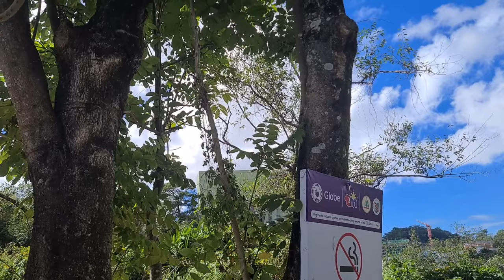The Invasive African Tulip Tree in the Philippines, A Spreading Menace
A look at the invasive African Tulip Tree (Spathodea campanulata) in the Philippines.  In this video we'll also look at why the tree is considered an invasive species in the Philippines, and the effect of the tree on stingless bees (Tetragonula sp.).

Additional information from:
Department of Environment and Natural Resources-BiodiversityManagement Bureau (DENR-BMB). (2016). The National Invasive Species Strategy and Action Plan 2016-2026 (Philippines). Quezon City: Department of Environment Biodiversity Management Bureau and Natural Resources. p. 11.

Layusa CA and Monoy C. 2021. Field Guide to Invasive Alien Species
in the Philippines. Biodiversity Management Bureau–Department of
Environment and Natural Resources, Quezon City.